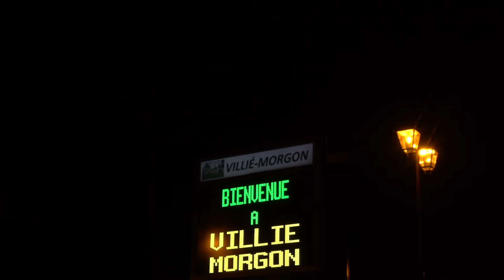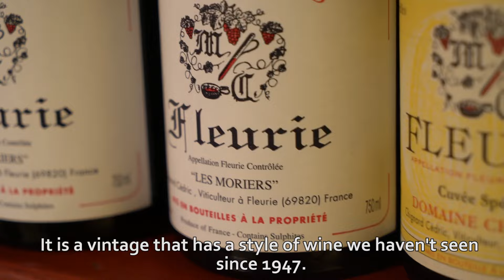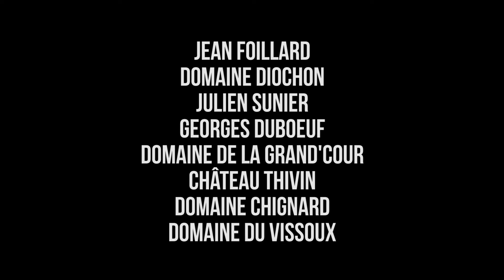Beaujolais: The Fantastic 2015S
James recently visited Beaujolais to taste more than 150 wines and visit some of its top producers. In this video, some of the region’s top vignerons discuss the  historic 2015 vintage.

Shot and edited by Jacobo Garcia- Andrade